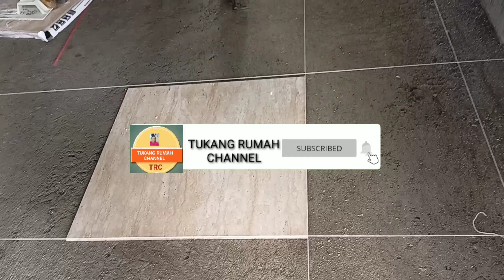cara pasang granit 60x60 ❗ pakai tile leveling/alat perata granit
cara pasang granit 60x60 pakai tile leveling/alat perata granit, kali ini kita akan berbagi pengalaman cara memasang granit lantai ukuran 60x60 yang mudah dan simpel, pemasangan granit kali ini menggunakan semen acian dengan ketebalan 3-4mm, untuk adonan acian menggunakan campuran semen biasa dengan semen perekat granit,

semoga bermanfaat
terimakasih

granit lantai
cara pasang granit
cara memasang granit
granit lantai
pemasangan granit
granit 60x60
tile leveling
alat perata granit